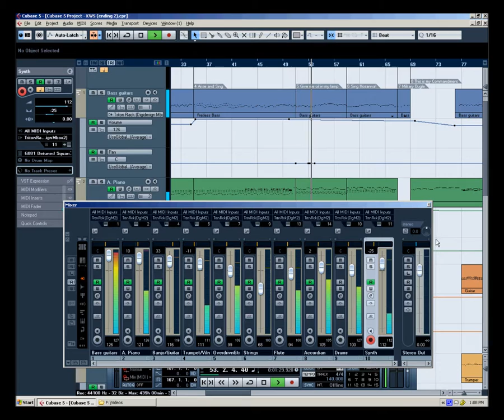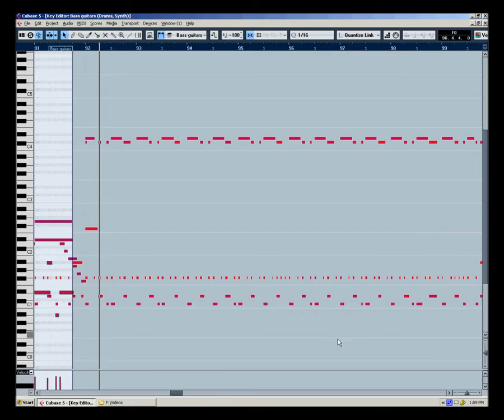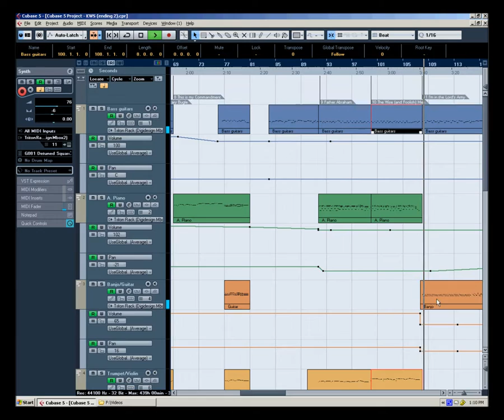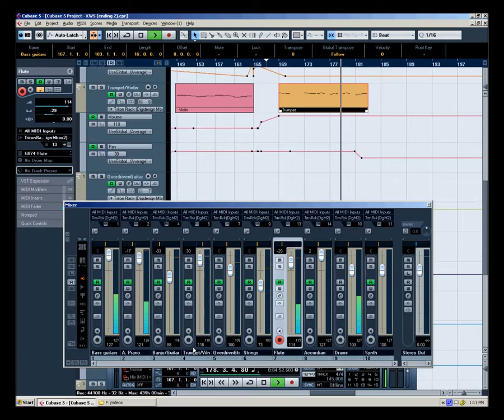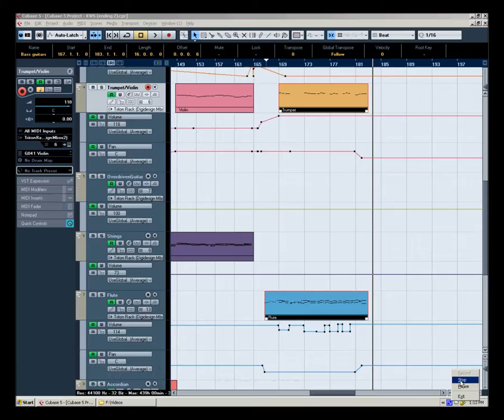KWS (Ending 2)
I couldn't find a way to combine the two ways I wanted to do this, so I just made a split and branched this off into its own version.

"Even the Darkness is Light to Him" was written by Michael Card. Allelu is traditional. The other ones, I don't know their composer.